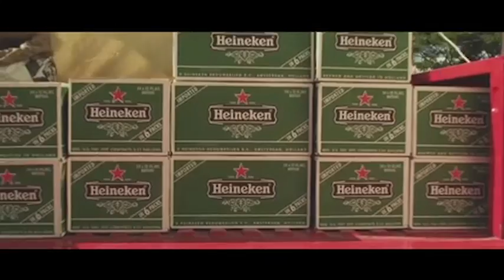Sparx Reel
Sparx Marketing